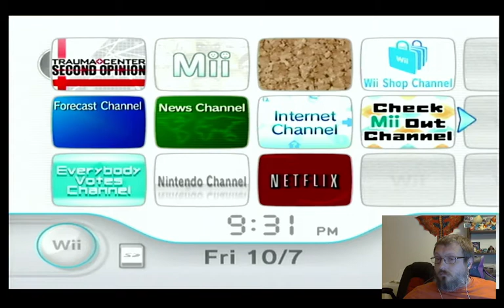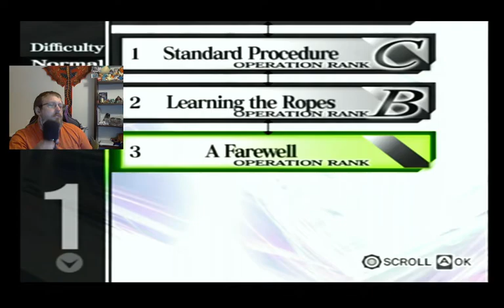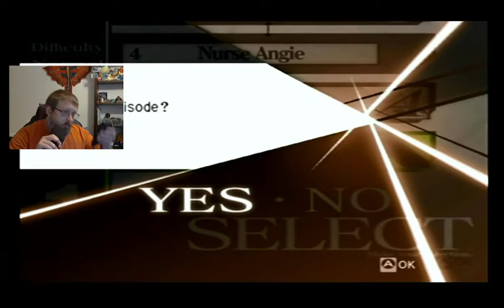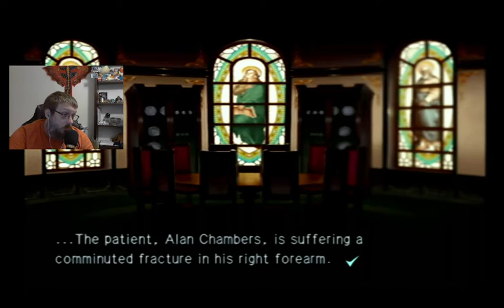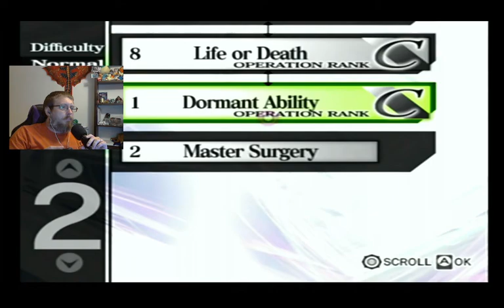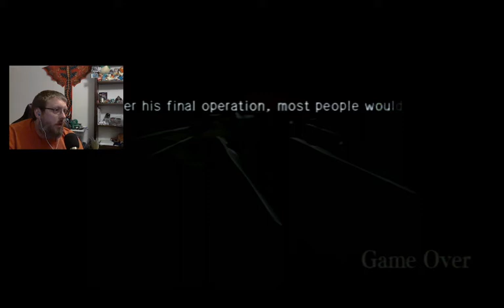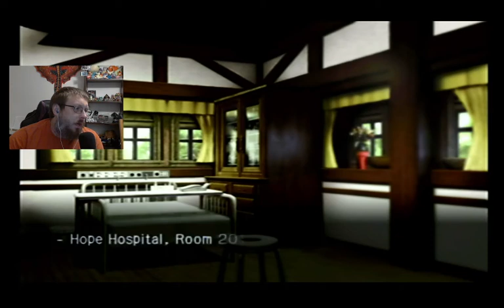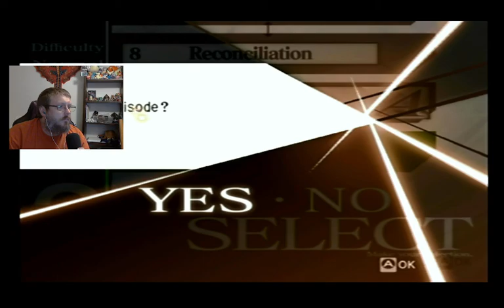Trauma Center:Second Opinion (Episode 1)